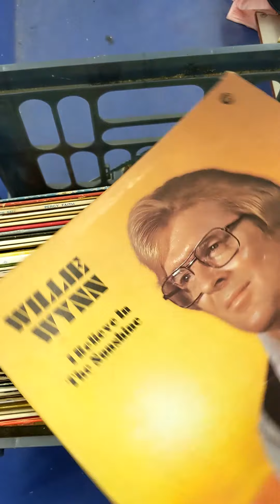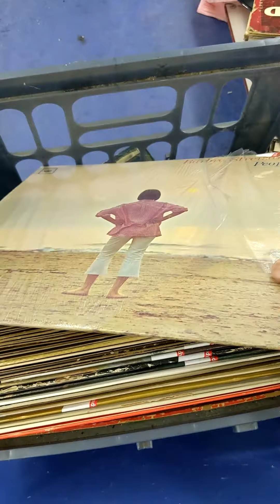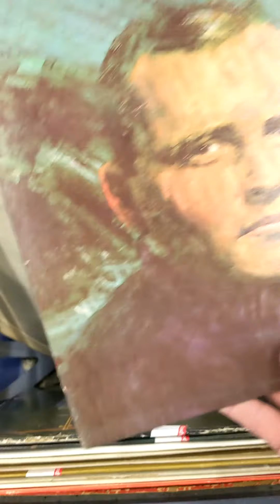Looking at a Dead Person's Vinyl Record Album Collection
Slow down and take a look at a record collection.